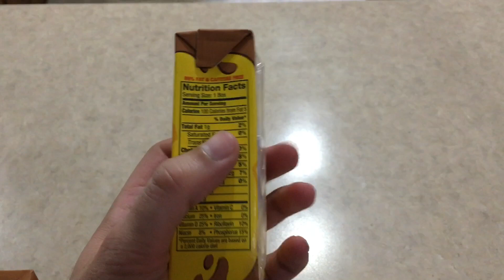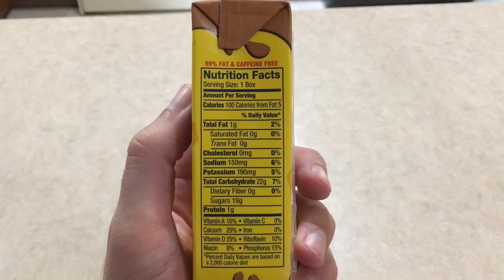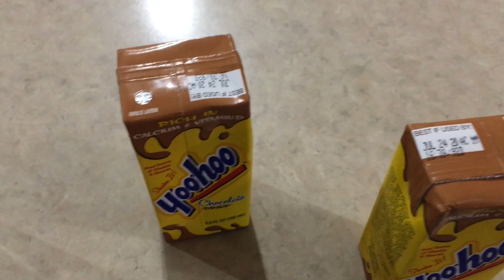Yoo-hoo Chocolate Drink review and deck chilling with Cinnabon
Had fun making this video. :)